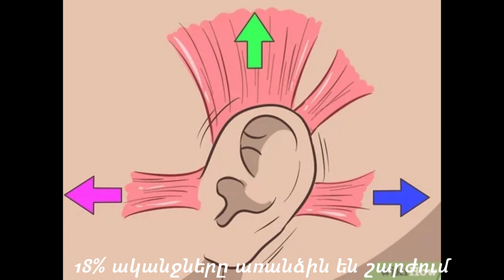Յուրահատուկ մարդիկ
Յուրահատուկ մարդկանց մասին